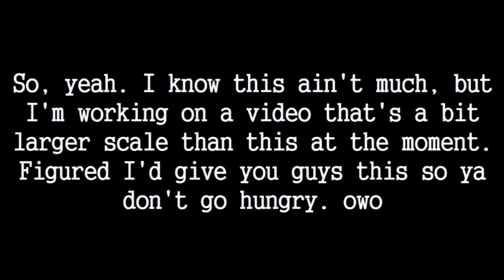LoLK in a Shellnut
I played Touhou 15 recently...Reisen for Top Tier, 20XX.

But yeah, I'm workin' on a bigger video than this. It's takin' a while, so I figured I'd give you something to sustain ya. :P